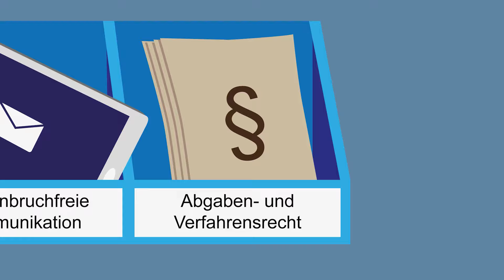Fortbildung Fachassistent*in Digitalisierung und IT-Prozesse (FAIT)